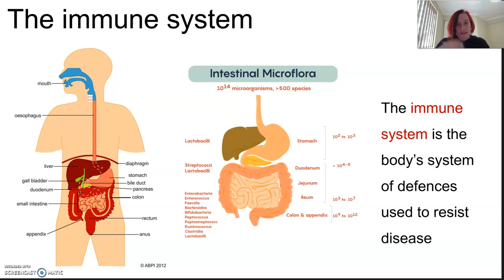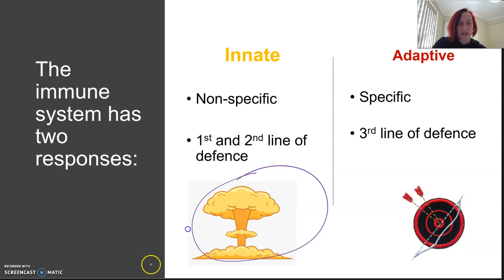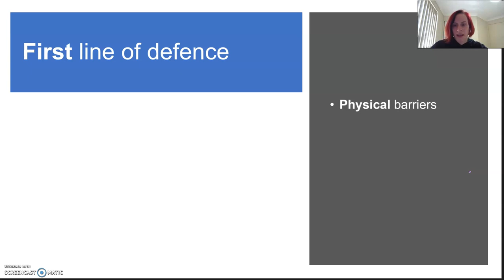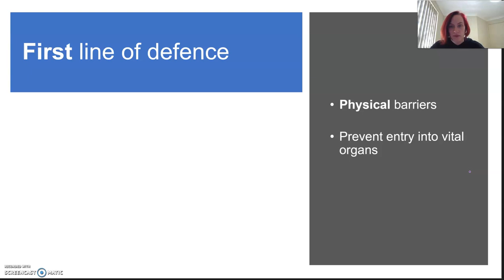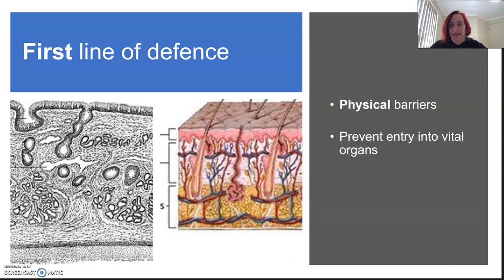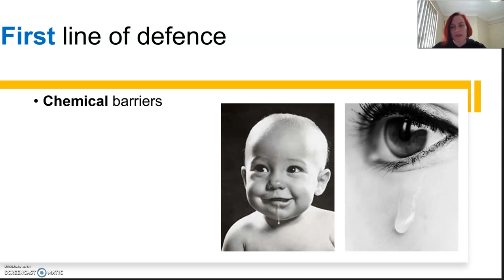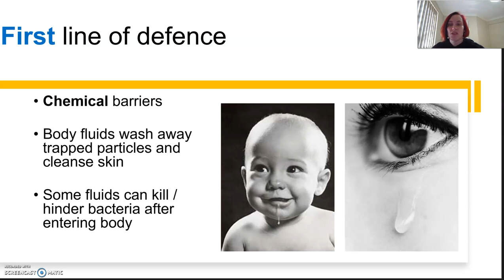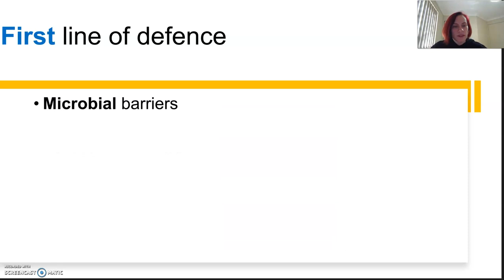Innate immunity (Part 1 - First line of defence)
QCAA Biology, Unit 2 Topic 2